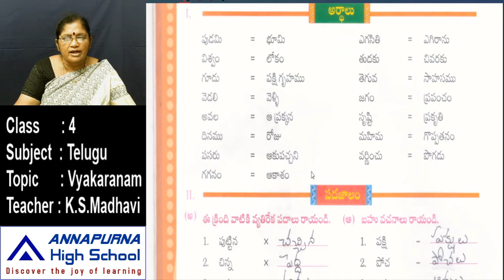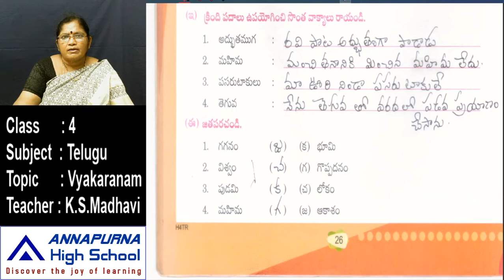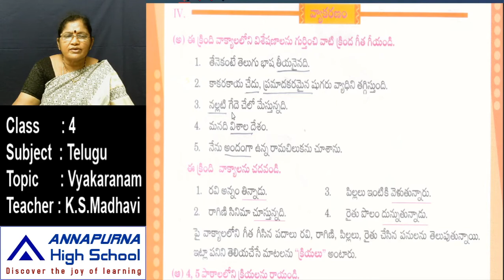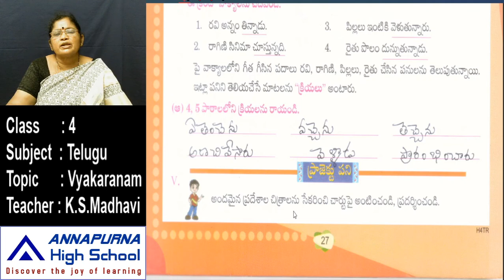4th Telugu 6 2